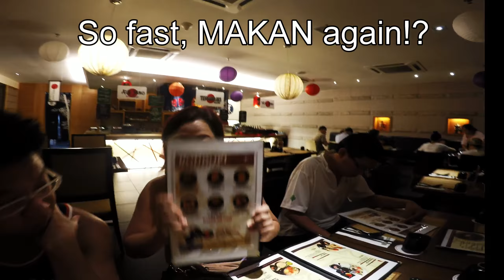Eating trip in PD with bff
Port Dickson, Malaysia